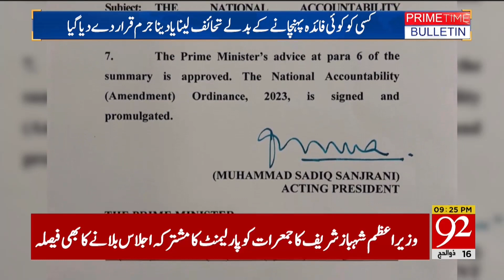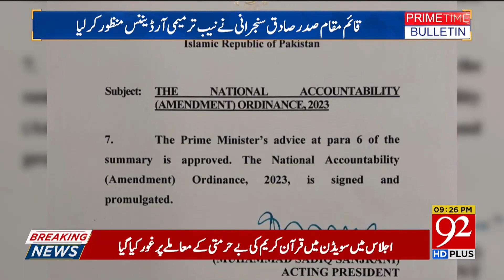Govt tweaks NAB law through midnight ordinance | 04 July 2023 | 92NewsHD